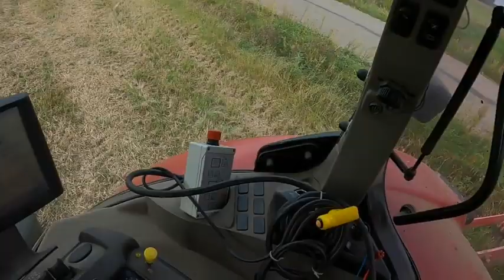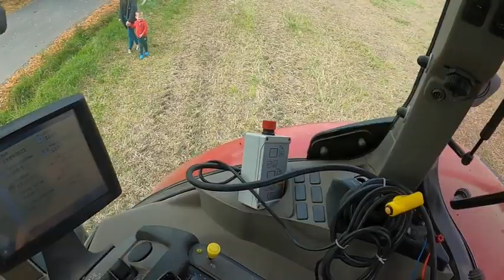Vlog #37 - Szybka podorywka. Puma w akcji. Pływanie po polu.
Elements of channel visual identity contain icons created by Dan Hetteix, Olivier Guin